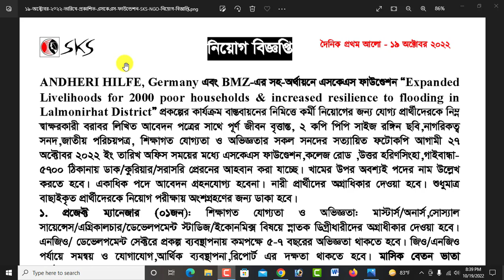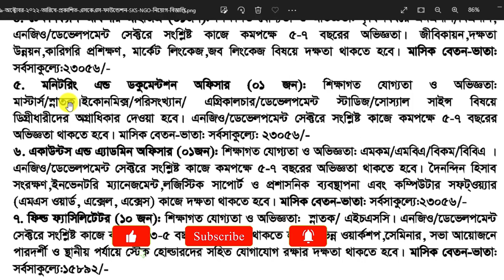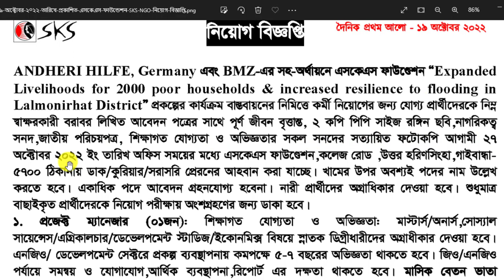আকর্ষনীয় বেতনে এসকেএস এনজিওতে বিশাল নিয়োগ বিজ্ঞপ্তি-২০২২।। SKS Ngo Job Circular 2022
আসসালামুআলাইকুম,

ধন্যবাদ সবাইকে.